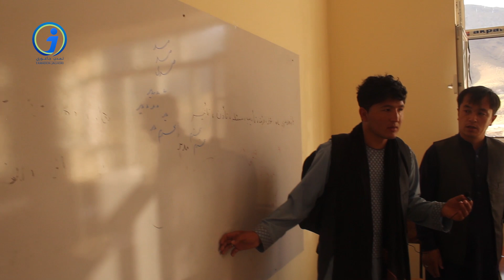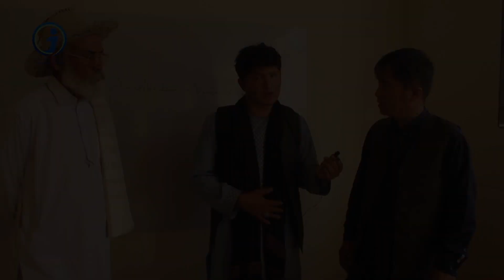مستند سفر به دَهمرده گلزار ؛ قسمت آخر